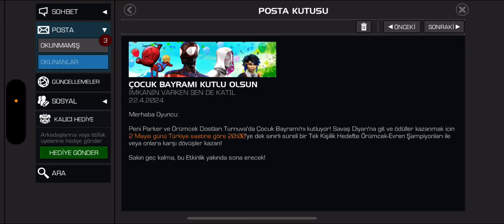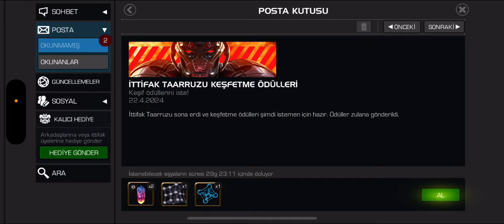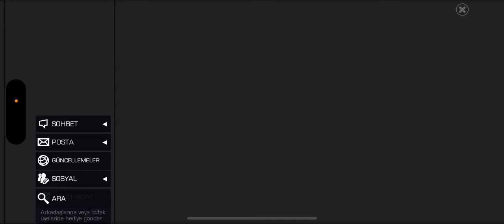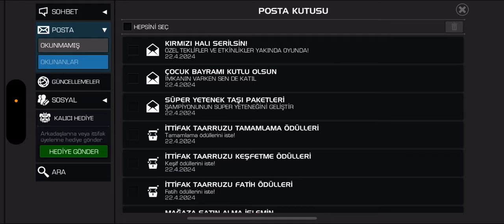mcoc BEKLENEN ETKİNLİK GELDİ⚠️🔴TAARRUZ ÖDÜLLERİ GELDİ